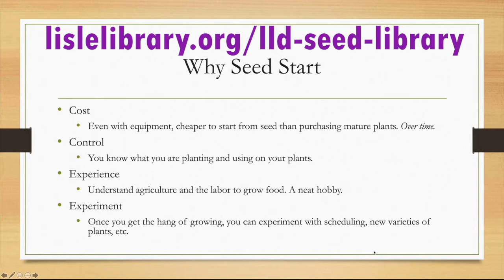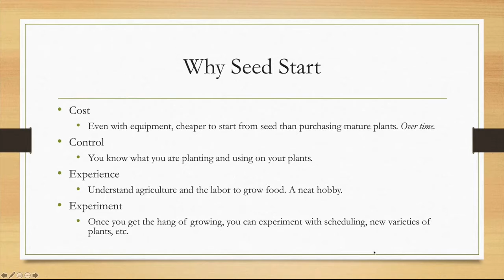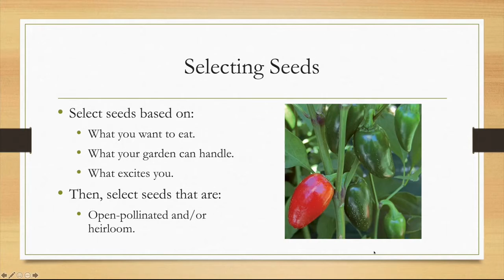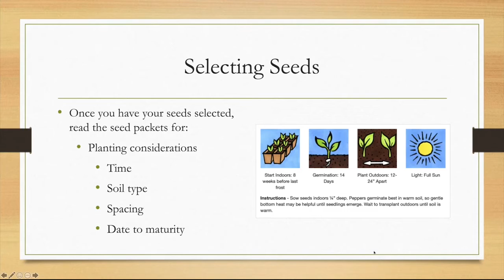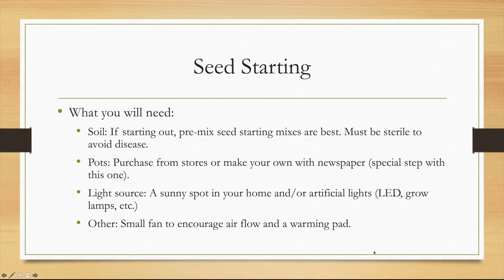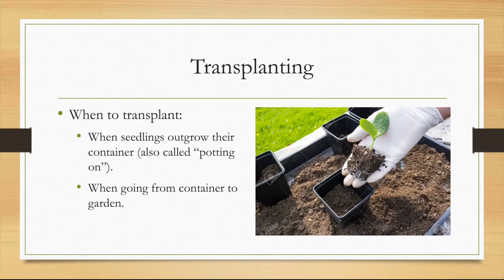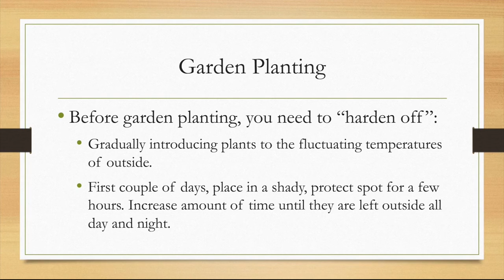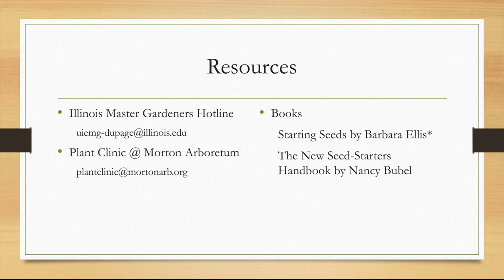Seed Starting 101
Seed Starting 101: A full program/slideshow. Xavier walks seed starting novices through the basics, step-by-step.